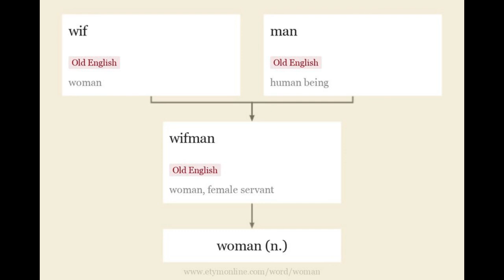Destruction of masculinity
Ras Tien talks about the need for men to act as men and to stop being emasculated by masculine women.